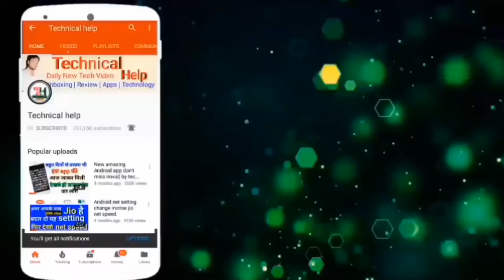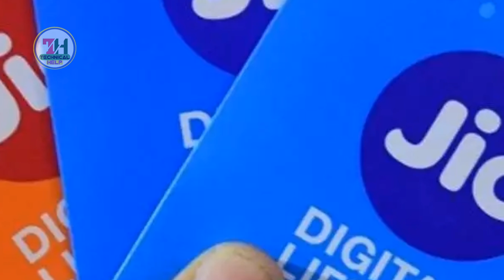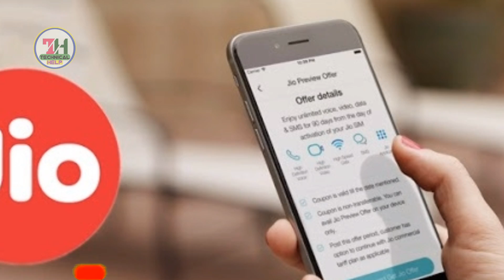Jio ipl 2019 Offer Free 2GB Data Extra Plan !Jio Ipl 2019 102GB Data Plan !Technical help